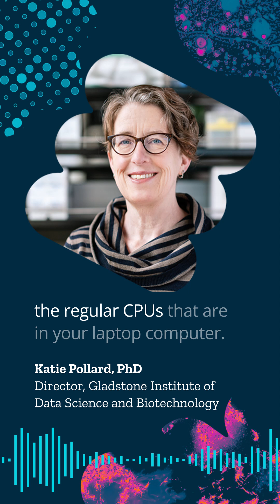AI Breakthroughs Fueling Biology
AI is everywhere—from ChatGPT to self-driving cars. Katie Pollard, PhD, explains the hardware and software breakthroughs driving this revolution, and how tools like AlphaFold are transforming biology.